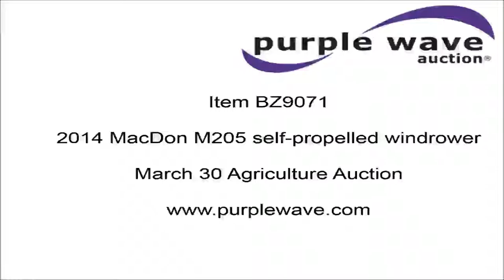2014 MacDon M205 self-propelled windrower for sale | no-reserve Internet auction March 30, 2016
View a detailed listing of this item and place bids

2014 MacDon M205 self-propelled windrower
1,650 engine hours on meter
956 header hours on meter
Cummins 6.7L six cylinder turbo diesel engine
Serial 37033822
Hydrostatic transmission
AM/FM/CD
Air suspension seat
Instructor's seat
Dual direction transport
Work lights
2012 MacDon R85 disc head
16'W
Steel/steel conditioners
Head tilt
Double windrow attachment
Power reverser
Serial 218874
23.1-26 front tires
16.5L-16.1 rear tires
Serial 247940
Unit# 5

Location
L. R. Forage Harvesting LLC

Item location address: This item is located at 1799 CR 623, Dimmitt, TX

Personnel and vehicle start assistance will be available during loadout.

It's located in Dimmitt, TX, and we're selling it to the highest bidder regardless of price.